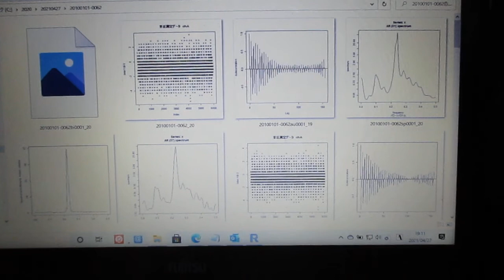超音波の音圧測定解析（自己相関、パワー寄与率、インパルス応答、パワースペクトル、バイスペクトル）